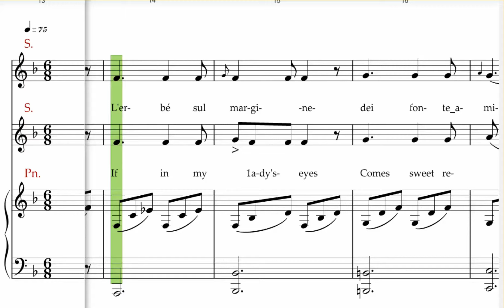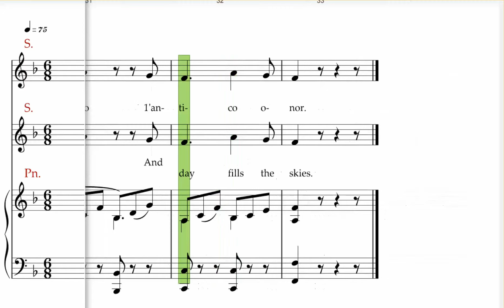Vaccai, Senza L'amabile, Appoggiatura taken from above or below ,Alto baritone, Piano accompaniment